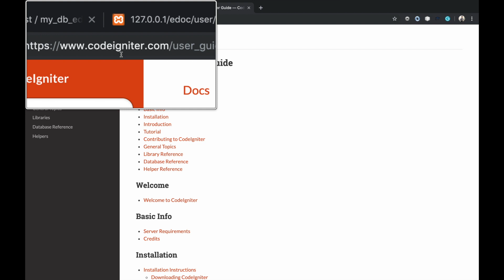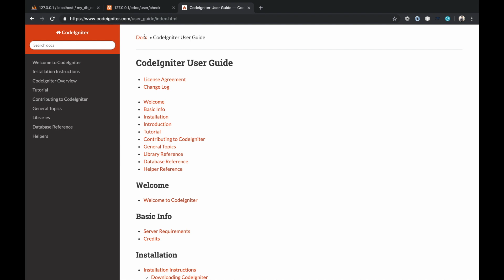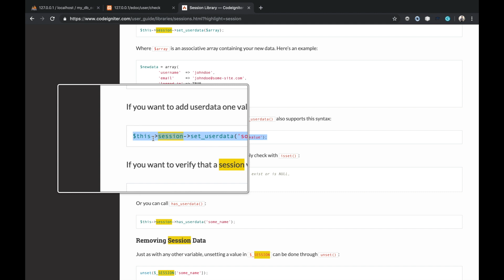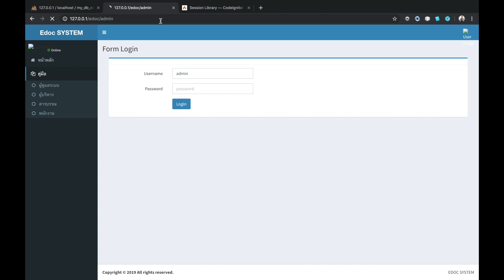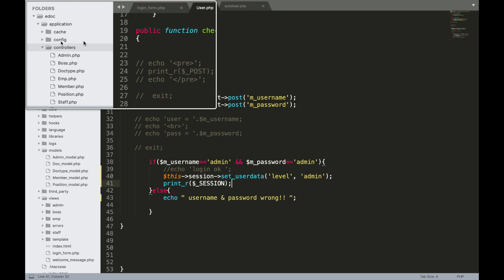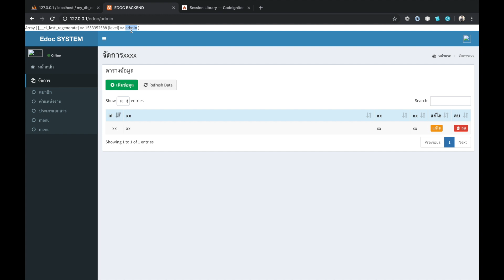EP.84 ระบบ Login การสร้าง SESSION ใน CodeIgniter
(ระบบหนังสือเวียนออนไลน์)

สอนทำระบบหนังสือเวียน
ลงคอร์สเพื่อรับโค้ดตัวเต็ม